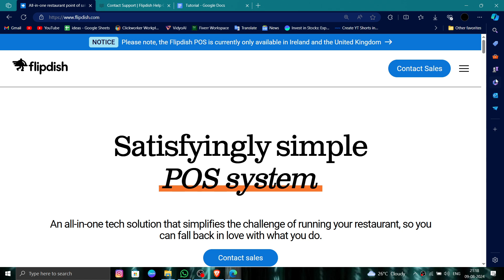✅ How To Uninstall/Delete/Remove Flipdish Account (Full Guide)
Need to uninstall, delete, or remove your Flipdish account? This video provides a step-by-step guide to help you close your account.

Key Learning Points:
• Steps to delete your Flipdish account
• Understanding account closure process
• Tips for managing online POS accounts